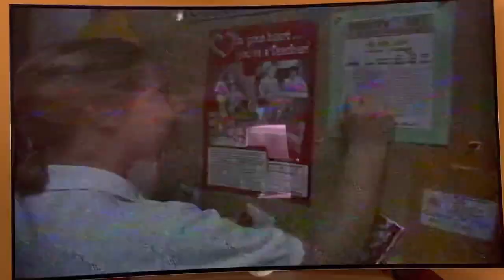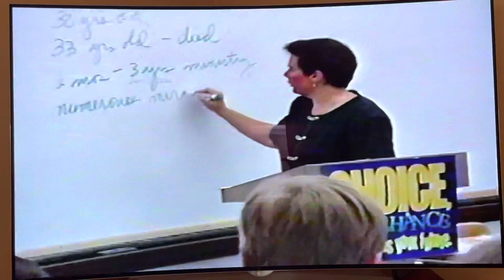Academy of Holy Angels (AHA) 1997-1998 Blue Ribbon School Video